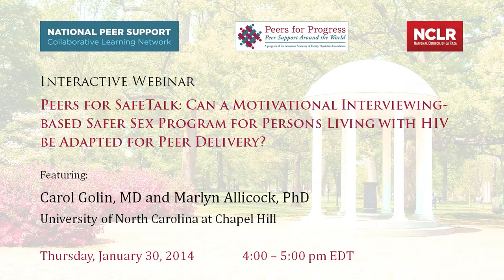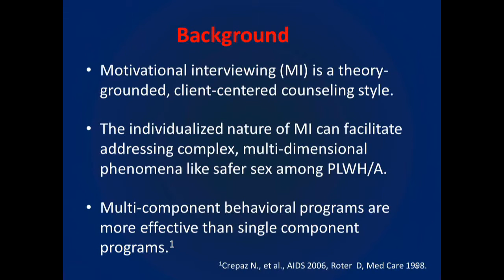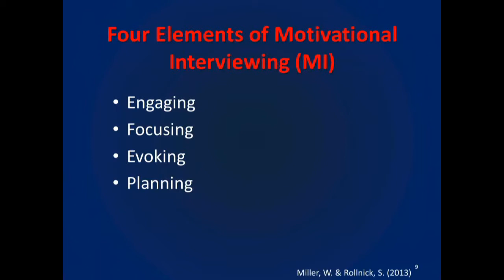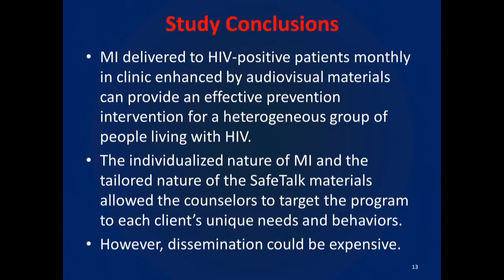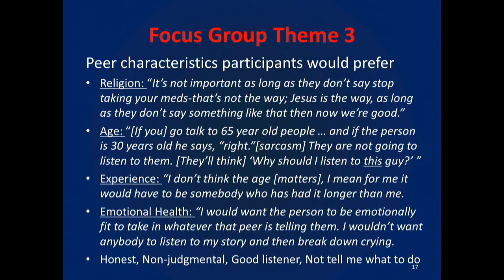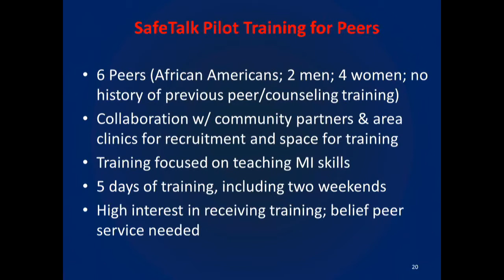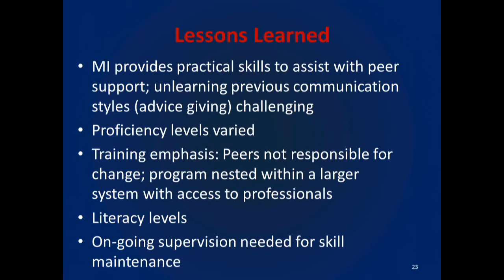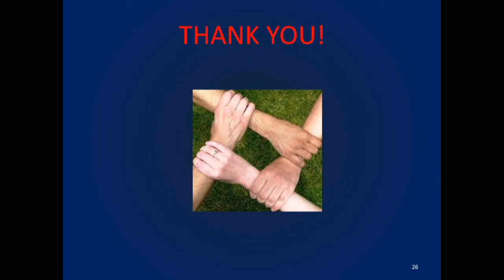National Peer Support Collaborative Learning Network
Peers for SafeTalk: Can a Motivational Interviewing-based Safer Sex Program for Persons Living with HIV be adapted for Peer Delivery?
Thursday, January 30, 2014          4:00 -- 5:00 EDT

Featuring:
Carol E. Golin, MD & Marlyn Allicock, PhD

Gillings School of Global Public Health, UNC Chapel Hill

Please join Peers for Progress and National Council of La Raza for our first webinar of 2014! This exciting, interactive webinar will discuss how "SafeTalk", a program utilizing motivational interviewing with trained counselors, could be adapted for peer delivery. Dr. Carol Golin and Dr. Marlyn Allicock will:

·         Present the results of the SafeTalk program

·         Explain Motivational Interviewing and how it was used in the program, and

·         Lead a discussion on how SafeTalk could be adapted for delivery by peers

for information on past webinars.